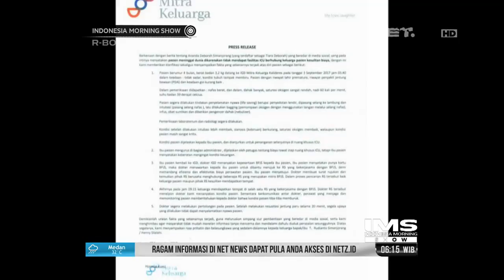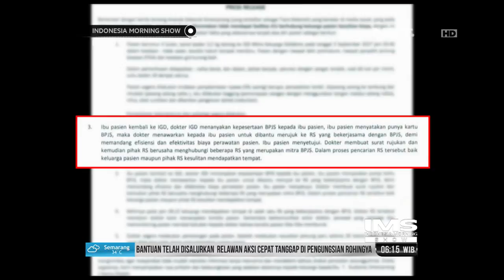KPK Pastikan Setya Novanto Akan Diperiksa Sebagai Tersangka